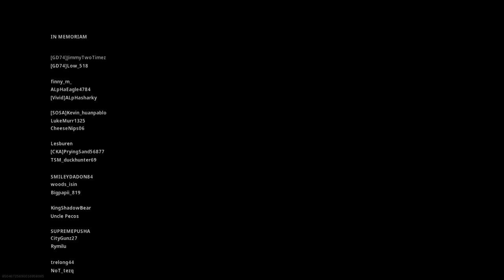Call of Duty®: Modern Warfare®_20200412140710